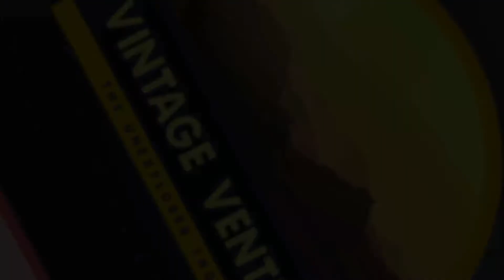Is it possible in the World to have rain else than water rain||hindi\urdu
In this video guyz we are telling you some fascinating facts about Fish n frog rain.. is it possible for the world to have rain other than water.. frogs or fish in the sense that it rains water – no one has ever seen frogs or fish vaporize into the air before a rainfall. However, strong winds, such as those in a tornado or hurricane, are powerful enough to lift animals, people, trees, and houses.

Kindly watch our video till the end!